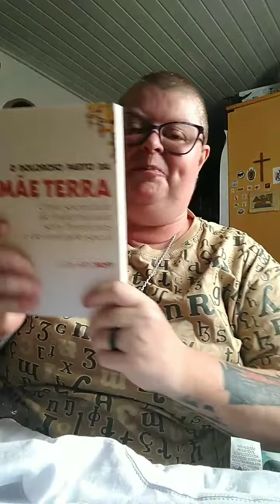120 anos da Editora Vozes - brindes recebidos. Saiba mais na descrição.